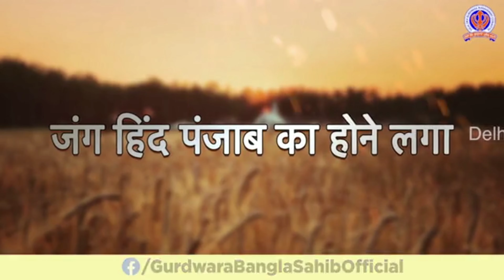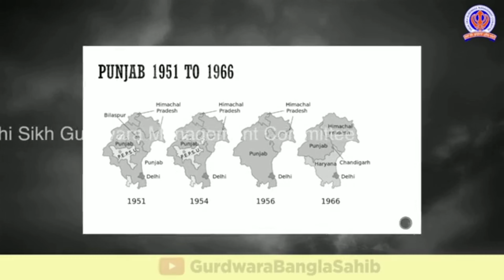पुराना पंजाब कितना बड़ा था।कैसा था पुराना पंजाब....... Punjab Sikhhistory Proud #1947